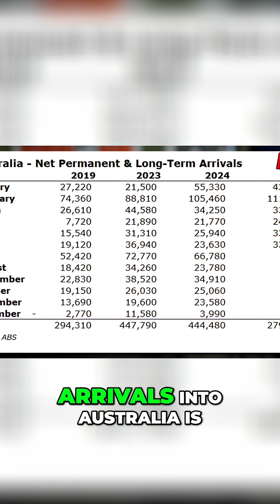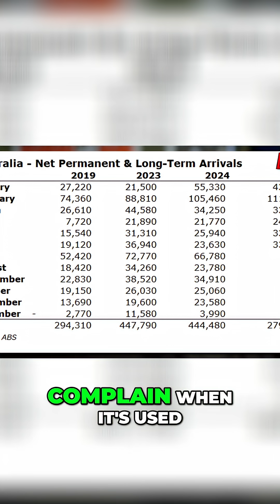Australia's Migration Crisis: Data, Debate, and Controversy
We uncover Australia's unplanned migration crisis, analyzing the data and the ABS's response. We look at the implications of high net permanence and long-term arrivals and the importance of impartial statistical agencies in the migration debate.